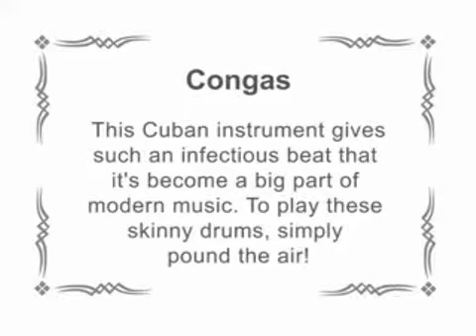Wii Music - Congas Demonstration